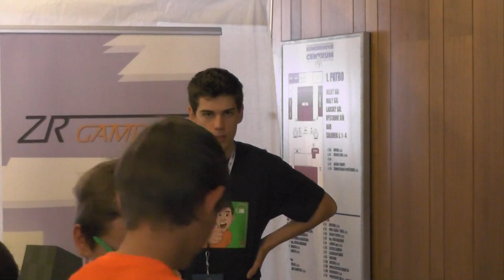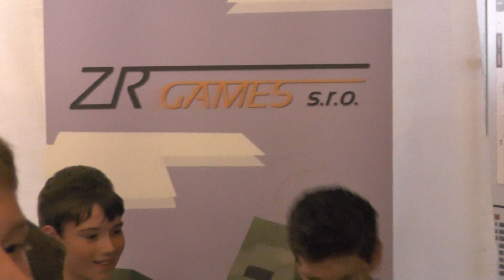LP Turné - Hradec Králové ►GoGo se fotí◄